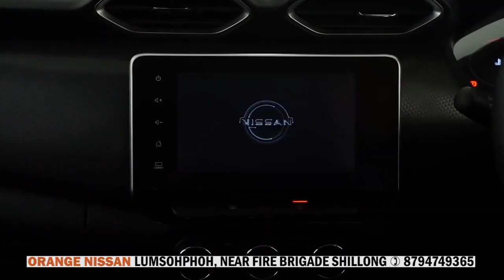DAWA U MDC KA MAWHATI CONSTITUENCY BAN MARAMOT ÏA KI JAKA SUMAR HA UMTRAI BAD UMLAPER